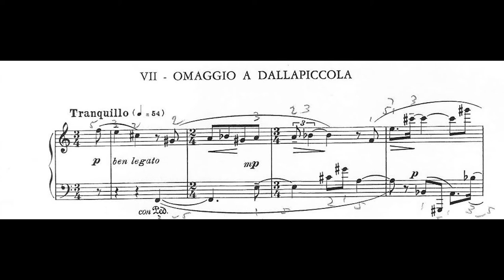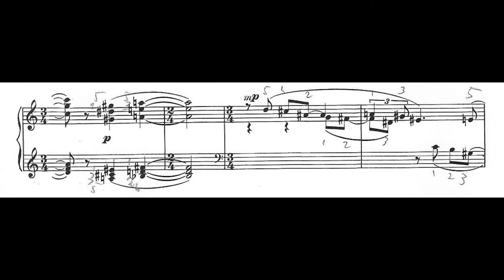Bruno Bettinelli - SINTESI - VII. Omaggio a Dallapiccola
Bruno Bettinelli
SINTESI
VII. Omaggio a Dallapiccola
per pianoforte
(1974)

Umberto Ruboni, pianoforte

Live, Milano, Museo del Novecento
17 dicembre 2019